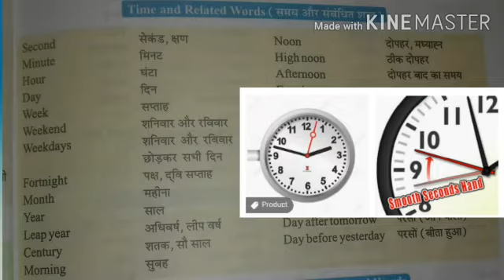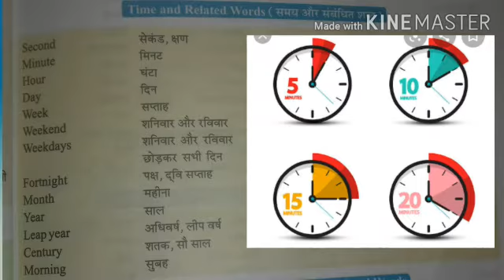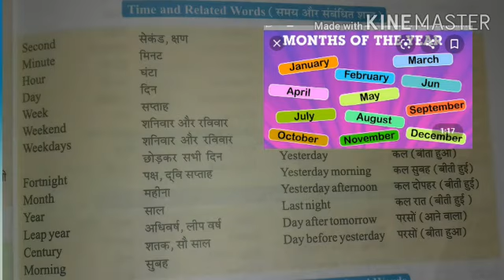Class 1st to 5th /Subject How to Communicate